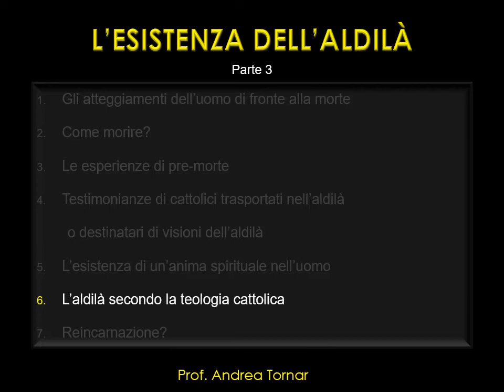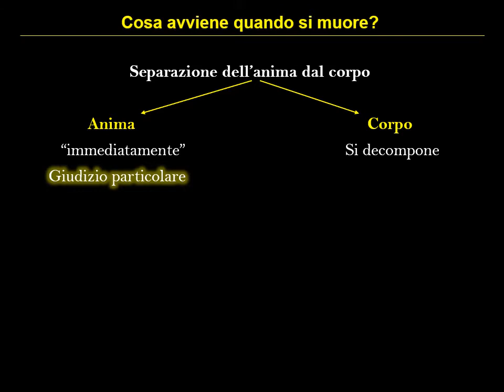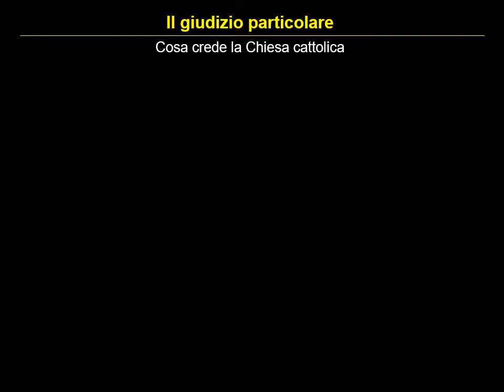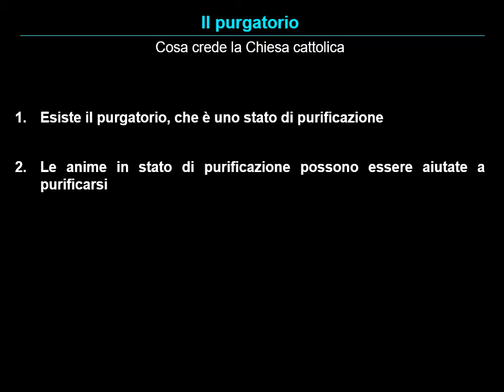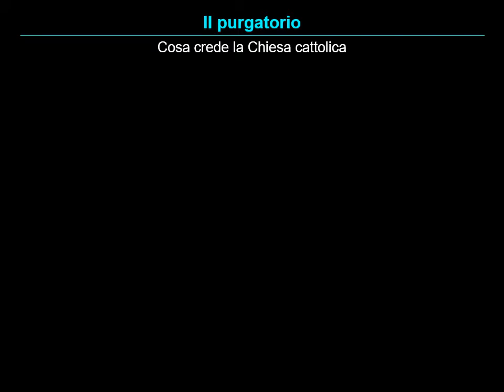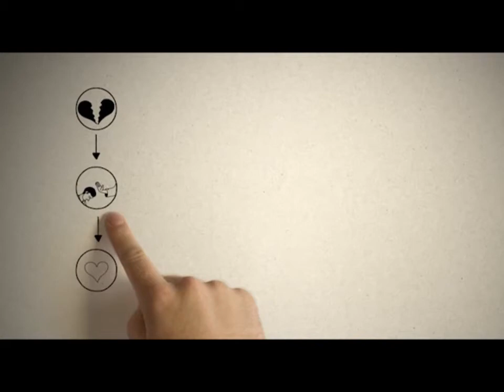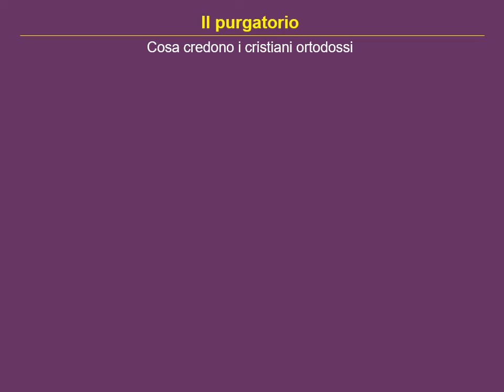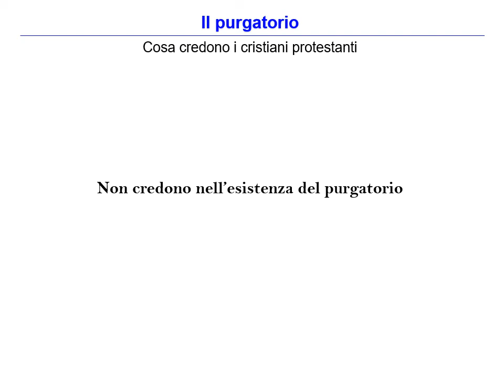L'esistenza dell'aldilà. Parte 3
6. L'aldilà secondo la teologia cattolica
     - il giudizio particolare
     - il purgatorio